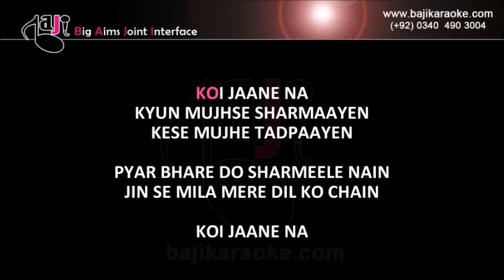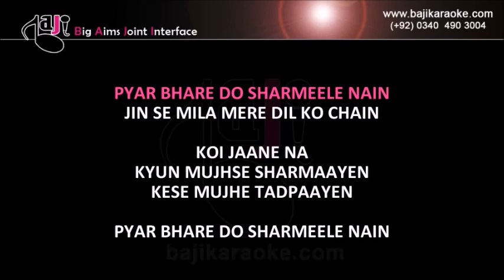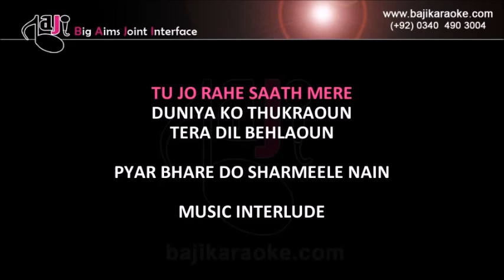Pyar Bhare Do Sharmeele Nain Live Version | Video Karaoke Lyrics | Chahat, Mehdi Hassan, Bajikaraoke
Song Title – Pyar Bhary Do Sharmile Nain
Movie/ Album – Chahat
Singer(s) – Mehdi Hassan
Lyrics – Khawaja Parvez
Music Director – Robin Ghosh
Year of Release - 1974
Movie Cast – Rehman
Karaoke Format - Video Karaoke Lyrics
Karaoke Duration: 5:45

Kind Regards